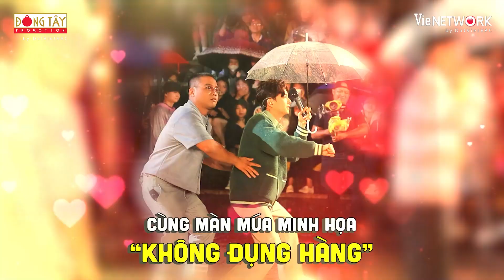Myra Trần buộc Jun Phạm phải khen mình xinh đẹp nếu không muốn bị em Út "phá bài" | LCHC #2